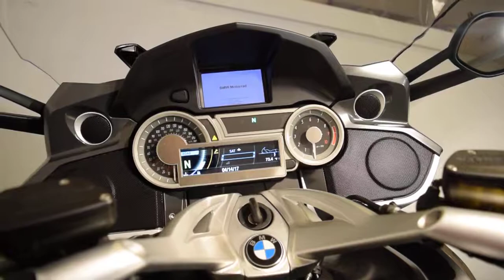2012 BMW K1600 GTL | Used motorcycles for sale at Monster Powersport, Wauconda, IL